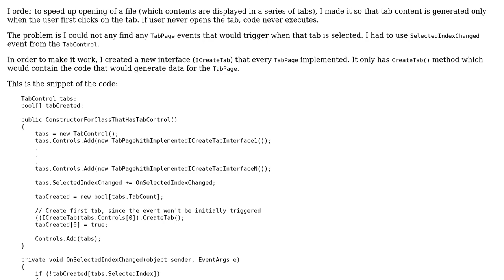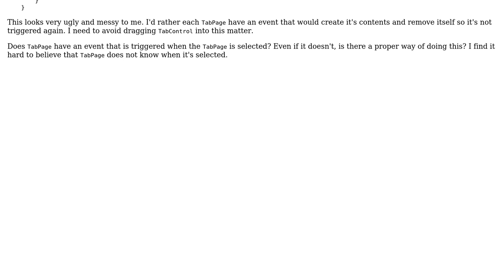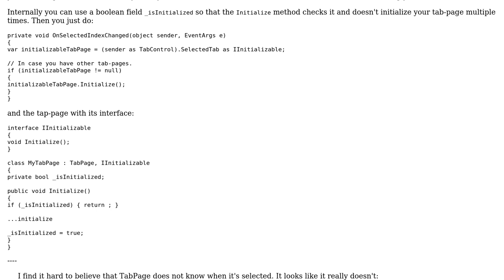Code Review: TabPage version of SelectedIndexChanged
With thanks & praise to God, and with thanks to the many people who have made this project possible! You are responsible for your own actions.